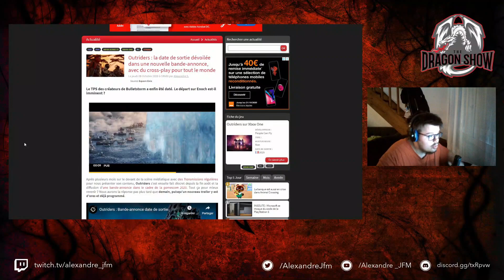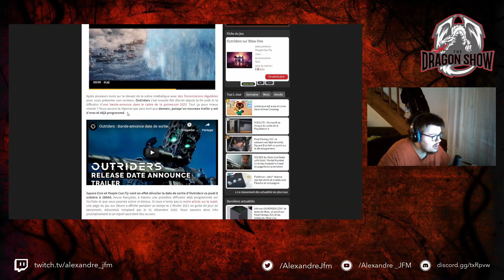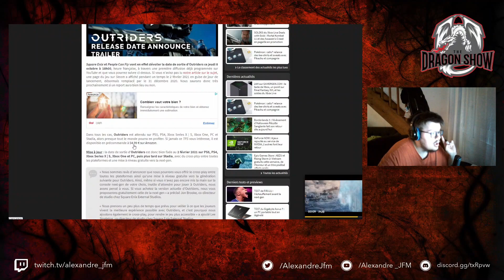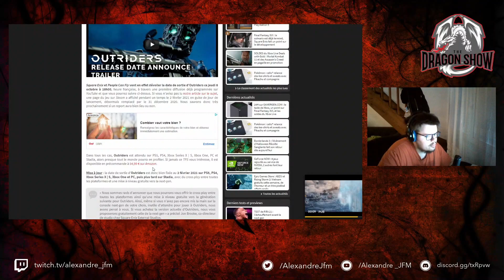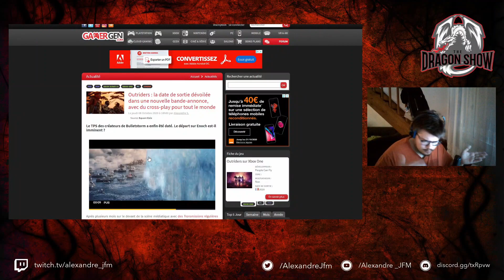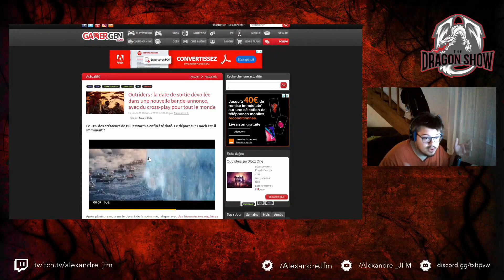OUTRIDERS SORTIE EN 2021?!,CROSS PLATFORMES,TOUTE LES NEWS🔥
Outriders repousser en février 2021, le cross plateformes totale, dans cette vidéo je vous résume toute les news croustillantes🔥